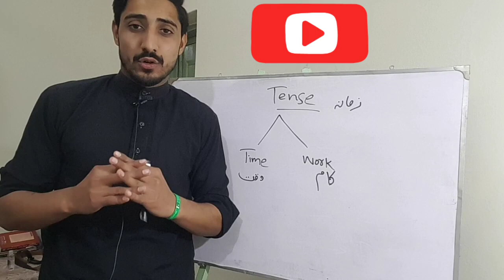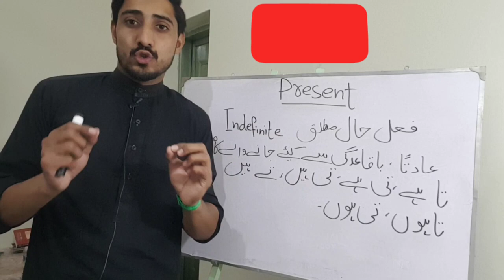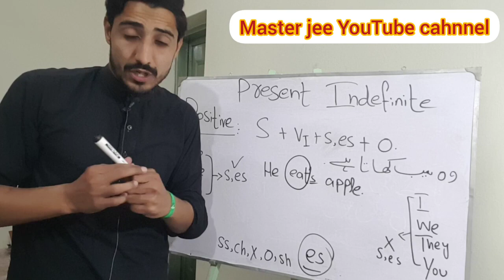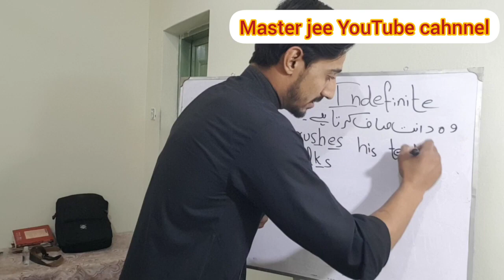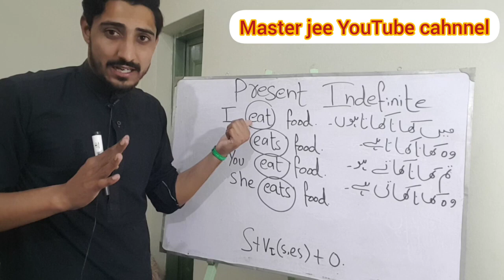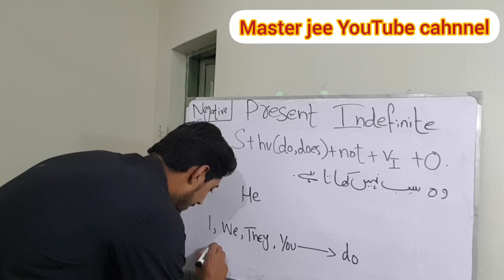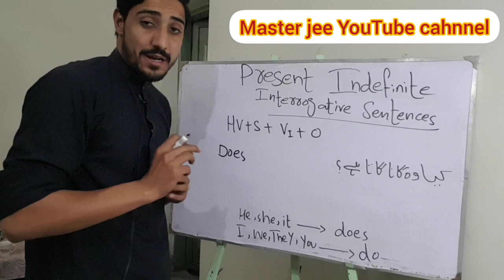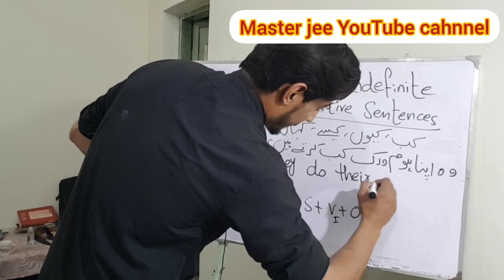What is Tense and Present Indefinite Tense|Present Indefinite Tense with examples||asimfayyzofficial